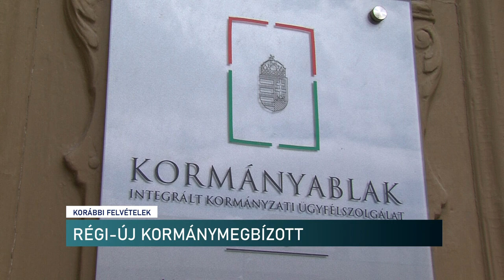Kihívások után, kihívások előtt - harmadik ciklusát kezdi a baranyai kormánymegbízott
Újra Horváth Zoltán vezetheti a Baranya Megyei Kormányhivatalt. Ez már a harmadik ciklus, amelyet kormánymegbízottként teljesíthet. Az elmúlt évekről, illetve az előttünk álló időszakról kérdeztük a irodájában Horváth Zoltánt.